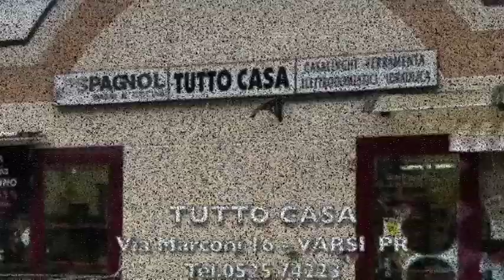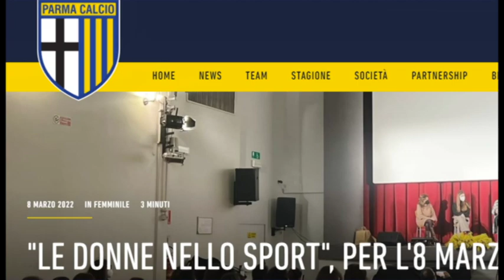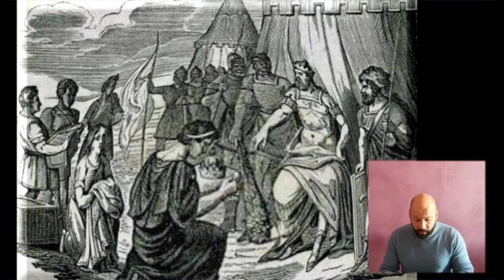TGParmense 9 marzo 2022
PER L'EMILIA ROMAGNA OGNI GIORNO CH 89 alle 19 e CH 80 alle 20.35.
Le notizie di questo telegiornale:

- FLASH MOB a Medesano per sostenere la popolazione ucraina
- Continua la raccolta beni di prima necessità per l'Ucraina
- Il Progetto "Transizione ecologica e digitale" con i ragazzi del Gadda di Fornovo
- La festa della donna e il Parma Calcio Femminile
- Almanacco del giorno dopo